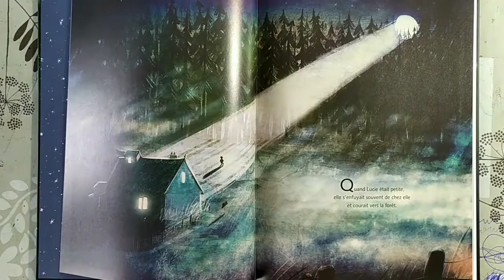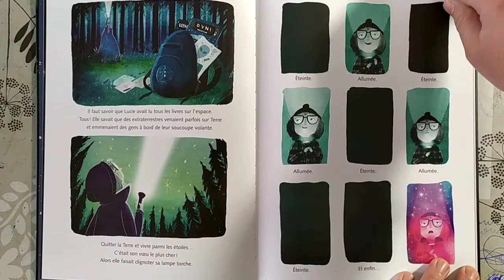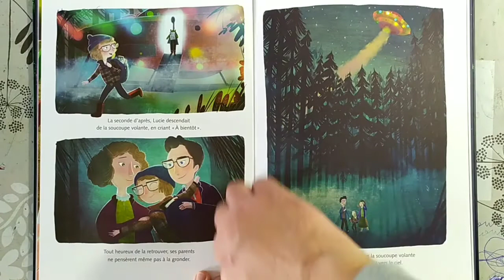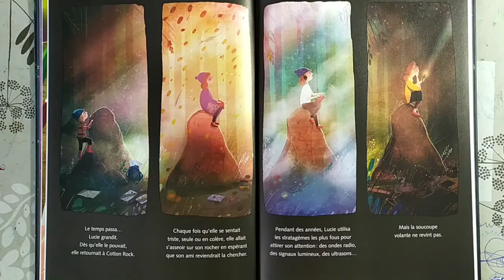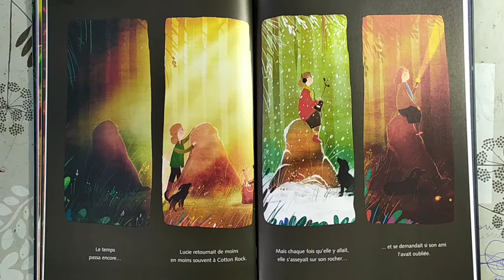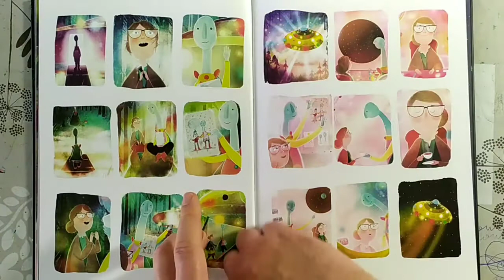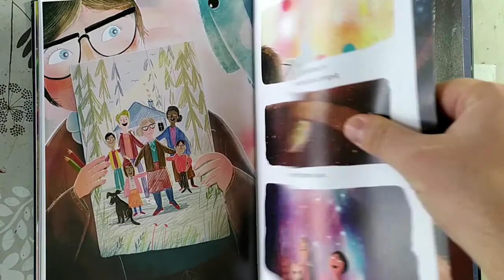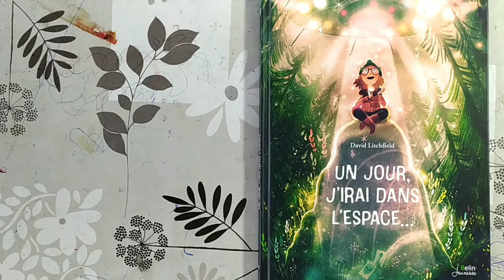Lecture - Un Jour J'Irai Dans l'Espace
Découvrez  "Un Jour J'Irai Dans L'Espace" de Nicholas OLDLAND

Depuis qu'elle est petite, Lucie rêve d'étoiles, d'extraterrestres et de soucoupe volante. Et un jour...
Une merveilleuse histoire pour découvrir que la vie est magique dans nos rêves les plus fous mais aussi tout près de nous.

Auteur : David Litchfield
Éditeur : BELIN JEUNESSE